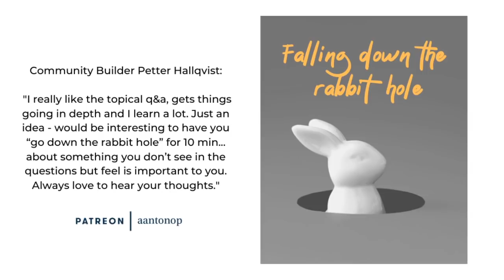Down the Rabbit Hole: Will the Drop in Oil Prices Impact Bitcoin Mining?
In this first edition of a new segment we're calling, Down the Rabbit Hole, Andreas dives into a question that has been on his mind. In this video Andreas explores the question, will the recent drop in oil prices have a material impact of Bitcoin mining?

Chapters
0:00 Introduction
1:08 Do you think the recent drop in oil prices is going to have a material impact on Bitcoin mining?
5:27 ASIC devices

Andreas M. Antonopoulos is a best-selling author, speaker, educator, and highly sought after expert in Bitcoin and open blockchain technologies. Andreas has written two best-selling technical books for programmers, “Mastering Bitcoin” and “Mastering Ethereum”. He has published “The Internet of Money” series of books, which focus on the social, political, and economic importance and implications of these technologies. He is known for making complex subjects easy to understand and highlighting both the positive and negative impacts these technologies can have on our global societies.

Translations of THE INTERNET OF MONEY:
French, 'L'internet de l'argent' (v1)